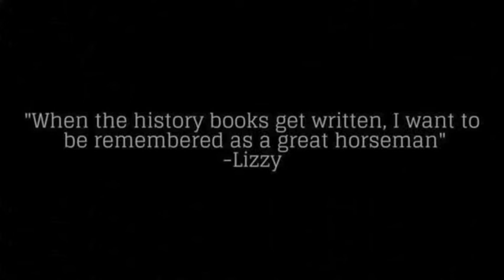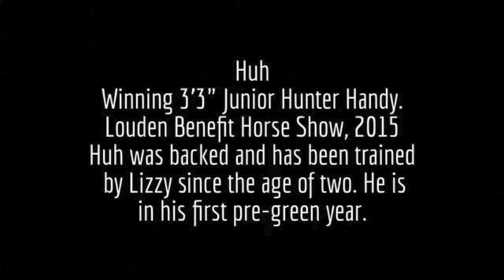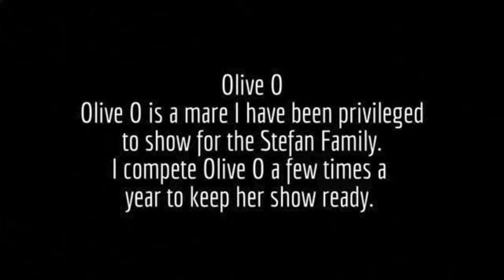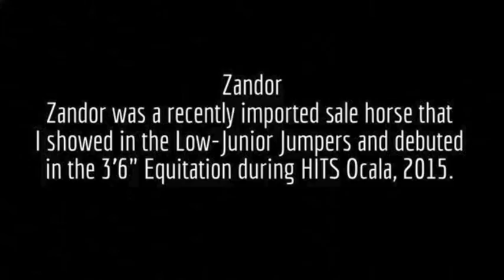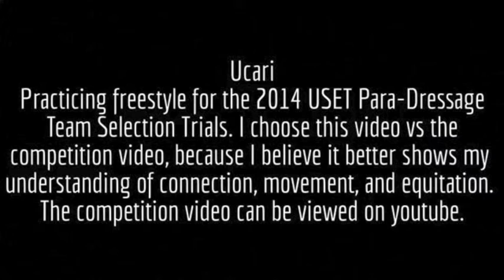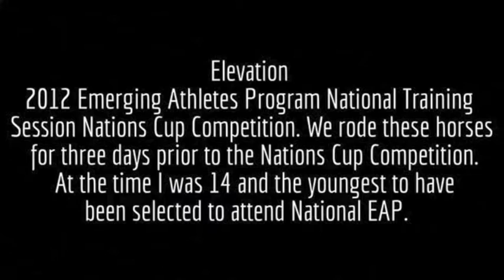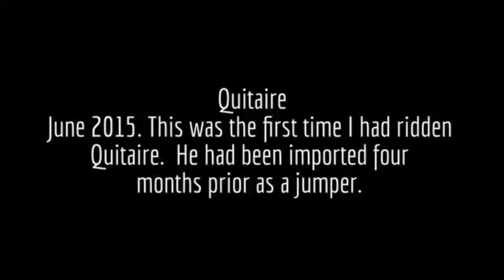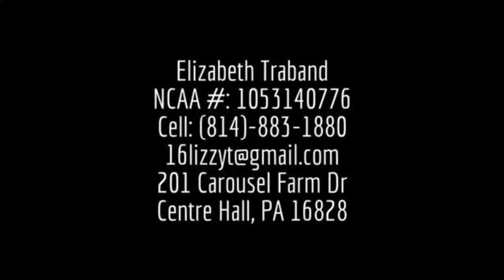Elizabeth Traband NCAA Recruiting Video